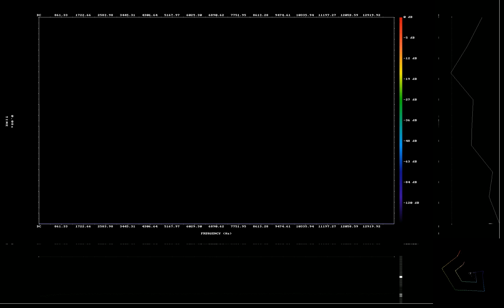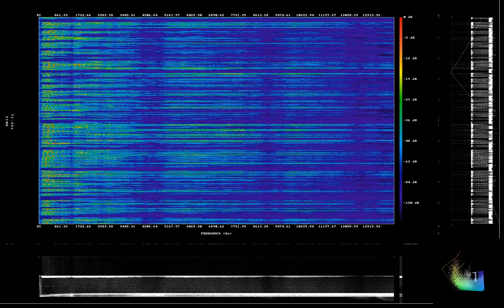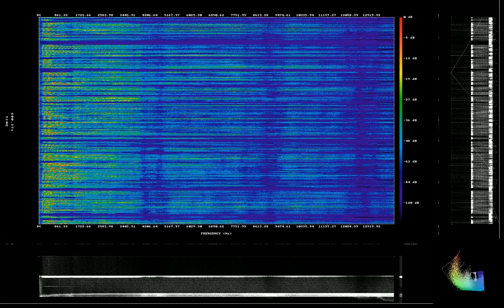Intransigent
If you find your self in a dessert,
or yearning for one, or a hermitage, or just want to be left alone.

Then you are letting people get to you,
you need to turn around and raise a shield.

It is so easy, it is ridiculous, it is right in front of you,
use audio books that fascinate you to become wise, and become a business entrepreneur to push poverty away.

A business entrepreneur is just someone that appreciates simplicity,
and gets things to grow from within it.

They meet up with investors,
and show them that they invented an investment multiplier.

The investor's 10,000 dollars becomes your $100,000,
when it passes through your company.

Poverty is a huge bully,
so let me explain a little bit more;

Find a friend who can use lmms to make workout music,
and then get $10,000 from investors, or your moms, and very carefully use it for advertising.

So now as people search for "workout music",
you will come up in ads, or on video sharing platforms, social networks, and so on.

Now show them that your dance songs come in a range of beats per minute,
but that requires a sign-up.

Give everyone lots of free stuff so that they can actually get healthy,
but do charge for all the extras that end up costing you money so that everyone can see that you are being fair, including being fair to your investors.

Sell merch, and swag, get a couple of dancers,
and a video editor to create iPod Commercial like dance videos.

Show your investors what you have,
help them learn cutting shapes and shuffle dance.

Let them become your friends,
let them get excited about a new fitness program:

"Do the water dance, to get jiggly with it, and let us get you shredded, with finely shredded lettuce,
- as we scientifically lower the caloric density of your daily food intake."

And as soon as this business fails, or starts failing,
get serious about publishing a series of articles,.

Write about what not to do, and how to learn from failure,
and what to do next - and then take your own advice.

Keep failing, always aim to fail,
until one day you will notice, with all the stuff going on.

One of your companies is just freakishly and upside down backwards
refusing to die, and keeps freaking growing.

Give your investors a fair share,
lots of merch for their grand kids.

And from now on use the money that your company makes,
to expand the company further.

Failure happens for random reasons,
probably mostly because your little company exists before technology is there.

Or before people are ready for it,
or after they moved on, and now think differently than you do.

So you just have to keep trying, keep failing,
the investors know that odds are something like 1 in 10.

So they will keep helping you,
so as long as you keep learning and improving every time you launch a new company.

It is not so much that their money is lost,
investors are good at risk management.

It is that your company must take a certain amount of money in,
and then multiply it, to make you happy, make them happy, and make the customer happy.

FOR FULL VERSION, YouTube has a 5,000 word limit.)

And not with more brainless AI,
but with a Mechanical Turk based Intelligence

One that will help people all around the world
to have enough money on their card for a meal and roof over their head.

Let the other kids memorize, in the dog and pony shows that the confused teachers put up these days,
you go, and show the world what an Authentic Intransigent Mind is capable of.